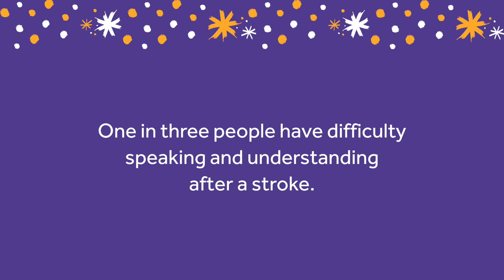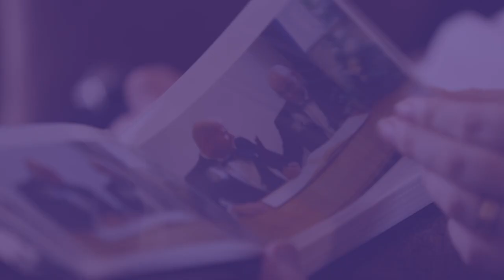Lost for Words - Robert and Garry (longer)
Learn about the different ways stroke can affect a person’s ability to communicate and how your support can help stroke survivors find their voice again